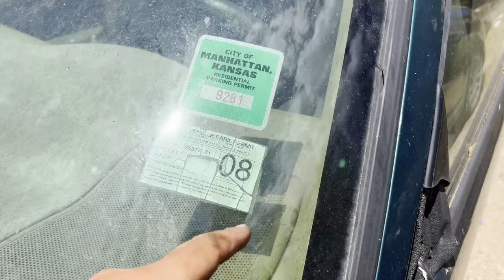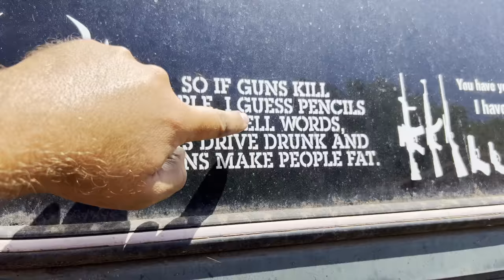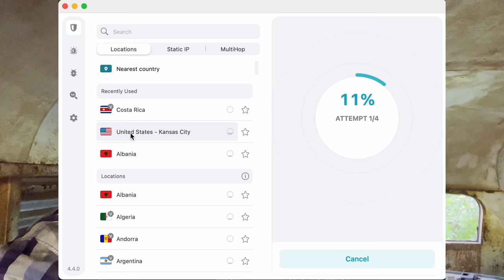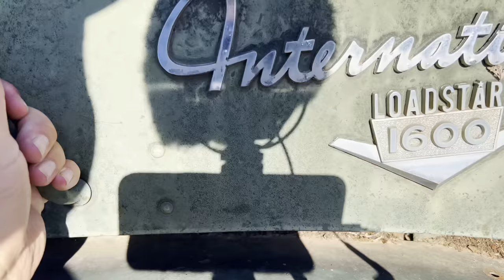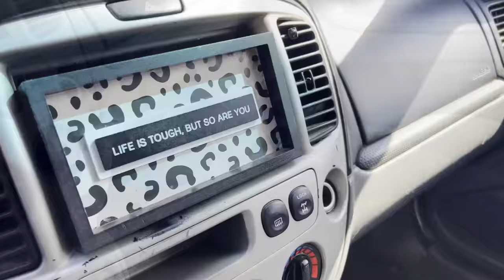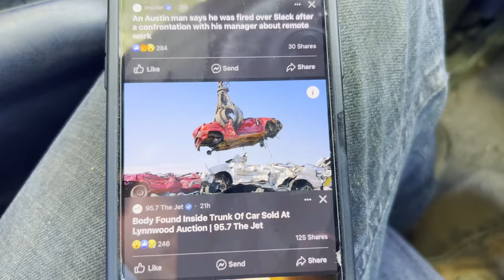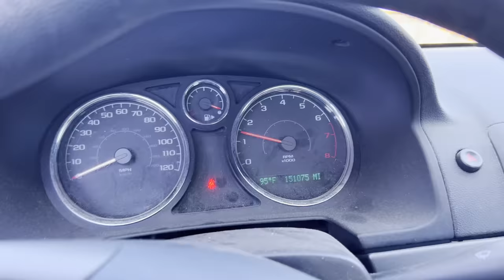I found a GOLD necklace in a car, plus I have BIG news!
There's always something new happening at the junkyard!